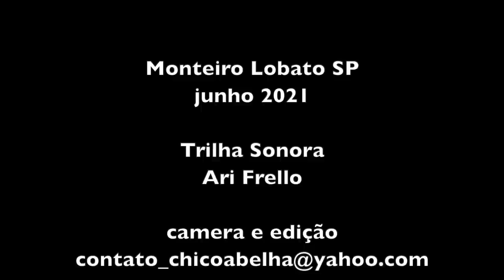BIOCONSTRUÇÃO - UMA CASA FEITA DE TERRA E PALHA